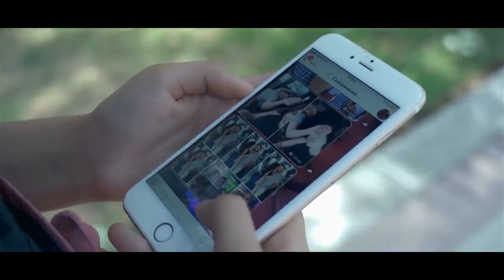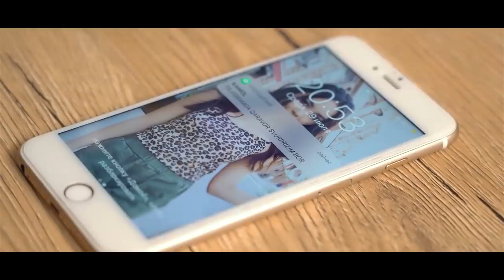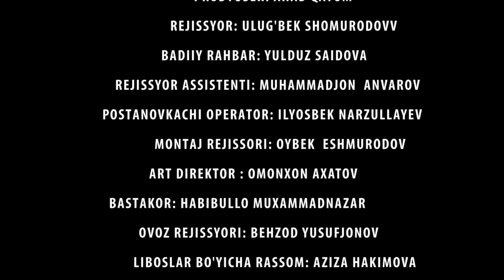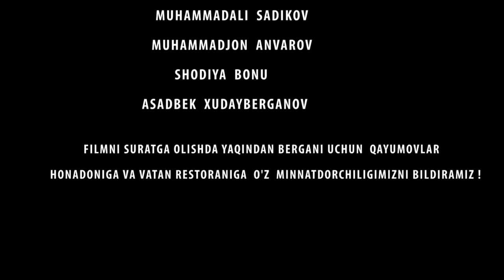UNASHTIRILGAN QIZNING QILMISHI - O`ZBEK FILM